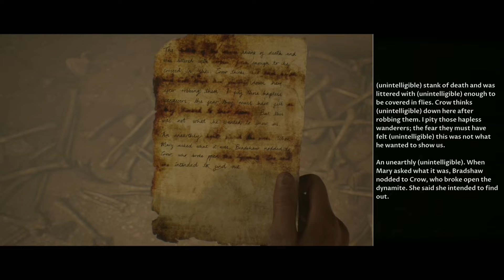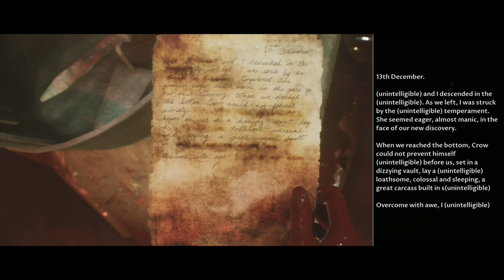That Is Way Too Much Blood! - House of Ashes 8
In which our heroes find themselves in a lake of blood, sneeze at the BS that is our situation, and play Mad Libs with scientific notes.

I upload clips of upcoming episodes there, so make sure to follow us there as well!